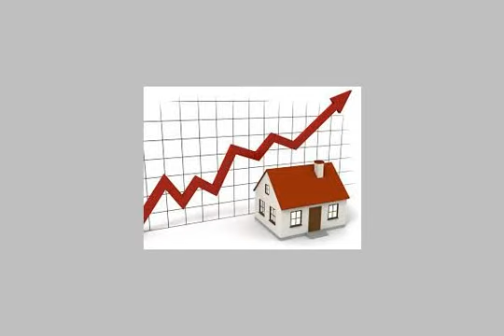Farm For Sale In King Maryot Alexandria - mlseg.com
- للبيع بمرغم الكيلو 21 طريق اسكندريه القاهره الصحراوى - Egypt Real Estate |    Alexandria |    King Maryot |     Land For Sale     | FARM